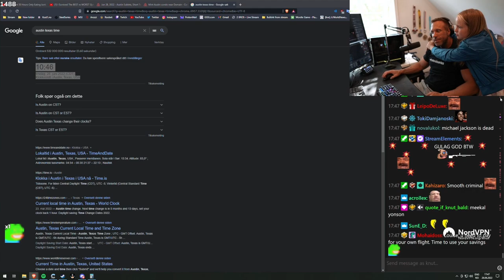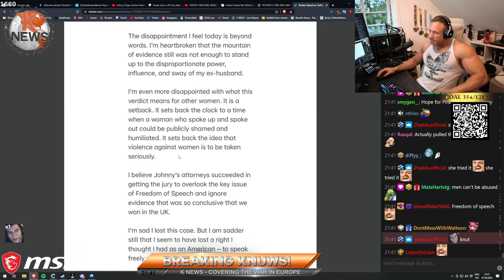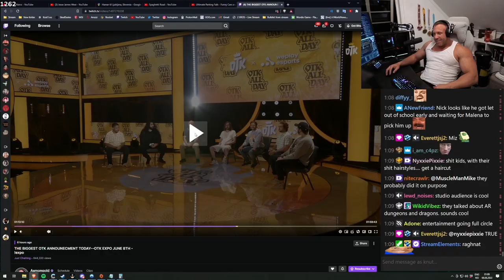Knut's take on Greek's and Texas Streamer Drama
This video "Knut's take on Greek's and Texas Streamer Drama", is a highlight video with the best clips of June, stream. In this video Knut also talks about the Greek's and Texas Streamer Drama.